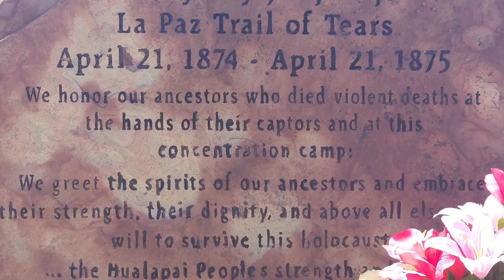La Paz Trail of Tears, The Hualapai Memorial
La Paz Trail of Tears, The Hualapai Memorial is a somber reminder of a dark chapter in American history. In the late 1800s, the U.S. government forcibly removed a group of Hualapai people from their ancestral lands in the La Paz Valley and relocated them to the Colorado River Indian Reservation, over 200 miles away.

The journey was grueling and treacherous. Children, the elderly, and the sick suffered the most, and many died on the two-week march. When they arrived at the place called La Paz, a remote desert location with sweltering temperatures, their suffering only continued. Disease and starvation took a heavy toll, and many more Hualapai people died during their yearlong internment.

Despite these hardships, the Hualapai people remained strong and resilient. They endured the injustice of their forced relocation and the harsh conditions of their new surroundings. Nearly one year later, in 1875, the remaining survivors managed to escape imprisonment and made the long journey back home to northwestern Arizona.

Today, the La Paz Trail of Tears memorial and site in Parker, Arizona serves as a powerful reminder of the Hualapai people's resilience and their ongoing struggles. Visitors can see the memorial and the ruins of a building that once stood on the site.

As we gaze upon the site and remember the events that unfolded here, we must also remember that the story of the Hualapai people did not end with their forced relocation. They continue to honor their ancestors through their annual run from Ehrenburg to Peach Springs, a tradition that has been passed down through generations.

The legacy of the Trail of Tears serves as a stark reminder that we must always strive for justice and equality for all people, regardless of their heritage.

Public Domain photographs used in this video:
* Photo: Two young Walapai Indian mothers with their children on their backs, Hackbury, Arizona

* Tribal War Council by Doug Maxwell/Media Right Productions